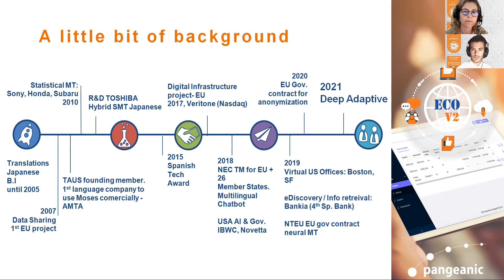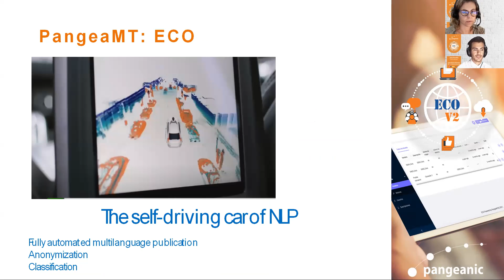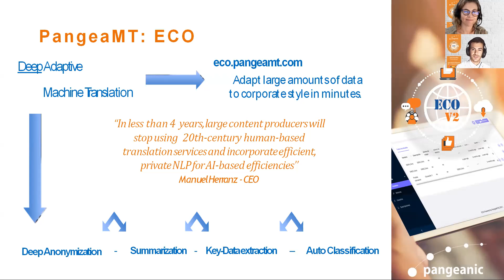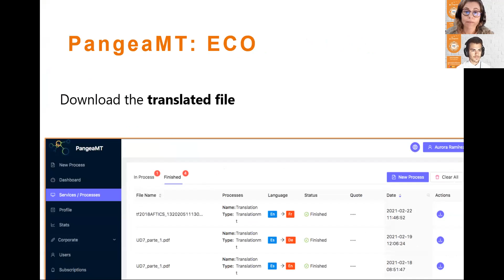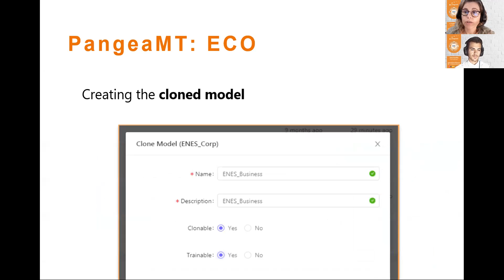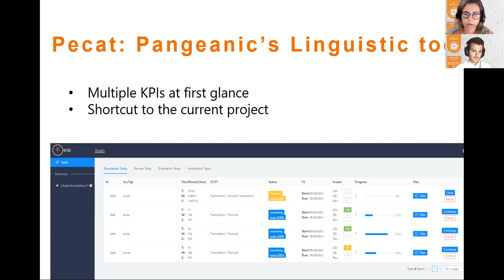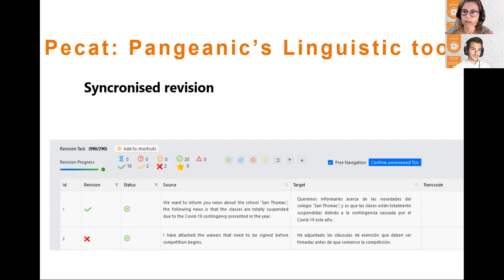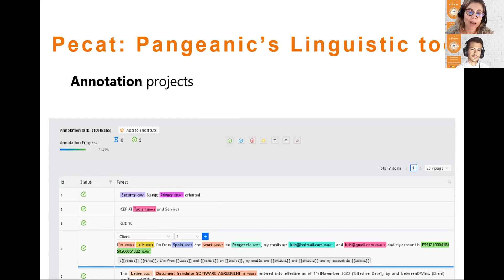Pangeanic Deep Adaptive ECOsystem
Welcome to the Pangenic ECO Era! With the experience and background of a professional LSP, we embrace technology as our goal for the translation industry revolution in the 21st century. Introducing our Deep Adaptive technology to achieve new standards for volume, quality and deadlines in language solutions. Two of our technical colleagues from the Management department will show you at the KTLC event how ECO enables the user to obtain actionable information from text data, comply with privacy regulations, perform automatic translations and obtain training data for AI, among other functions.